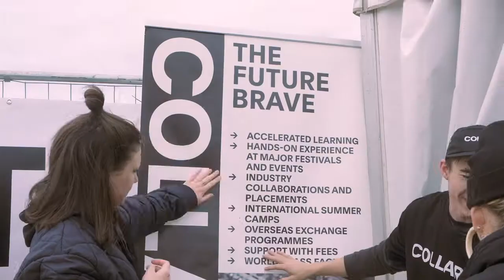UNIFY Gathering 2020 | COLLARTS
This year's UNIFY Gathering proved that passion prevails and the mosh will go on, and Collarts saw it all. 🤟

Not only were our student volunteers rocking out in the pit, they were also working hard to assist the stage team, capture content, or manage site, learning valuable lessons in the behind-the-scenes of a festival. 🎪⚡️